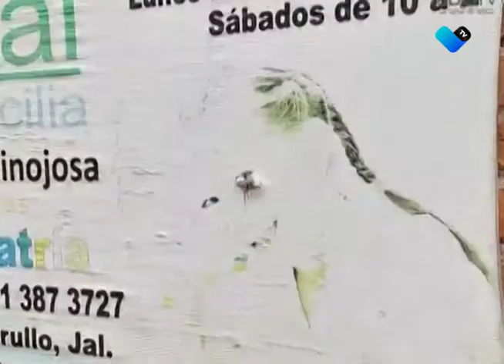LISTOS PARA REGRESAR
80% de los maestros y maestras están dispuestos a regresar a clases, reconoció el titular del IEA.